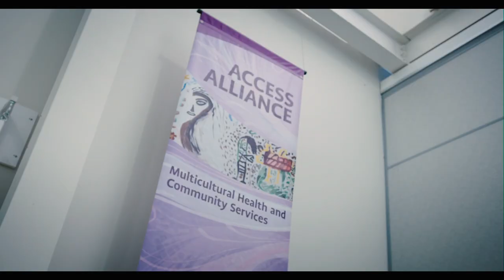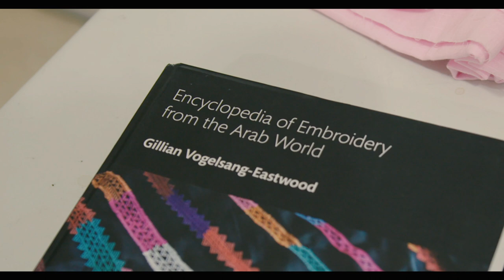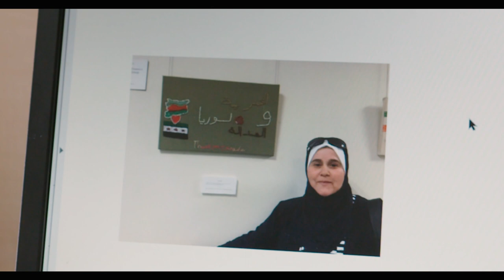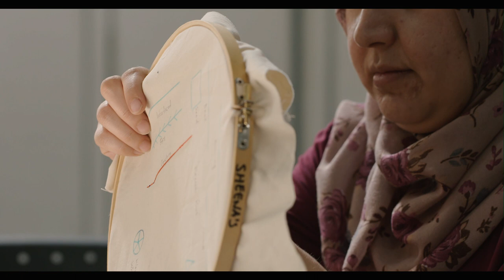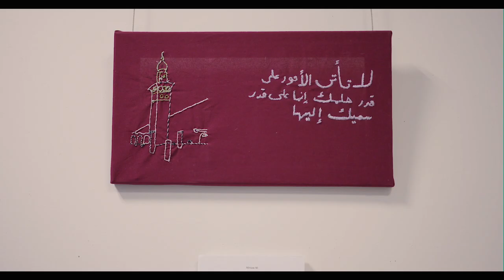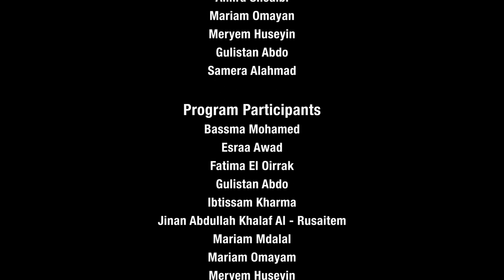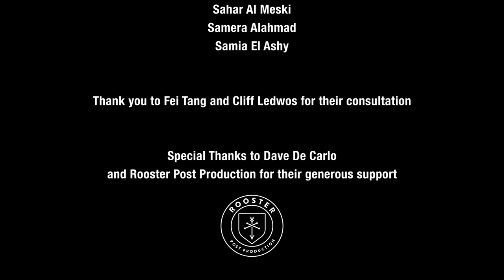Tatriz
With the influx of Syrian Refugees in 2016, Access Alliance was on the front line providing health and settlement services. Due to experiences of trauma and loss within the community, there became an urgent need for accessible mental health programs. This video demonstrates how Access Alliance answered the call using the evidence-based modality of Art Therapy and the medium of traditional embroidery. Demonstrating an accessible and culturally relevant approach, this program models for how art therapy can support the settlement and mental health of refugees and newcomer populations.